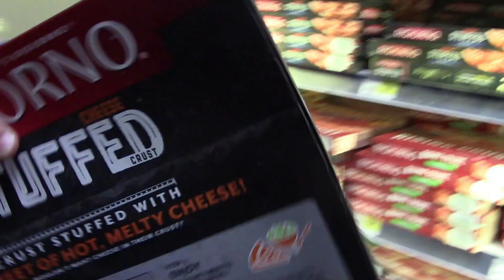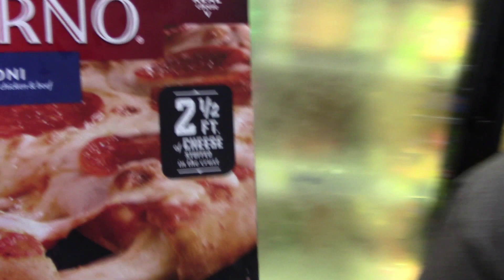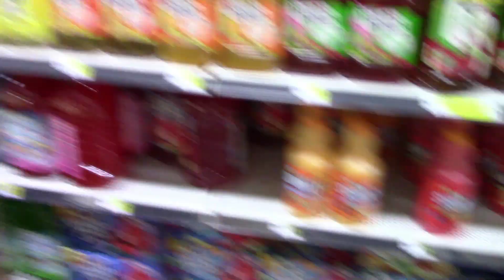How to grow your small chest Naturally My Boy Said What !!!!